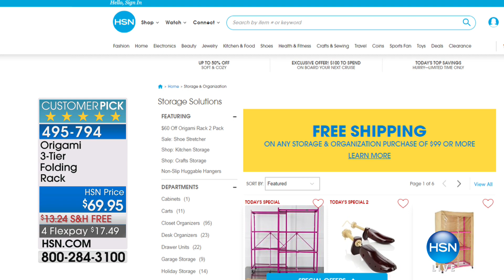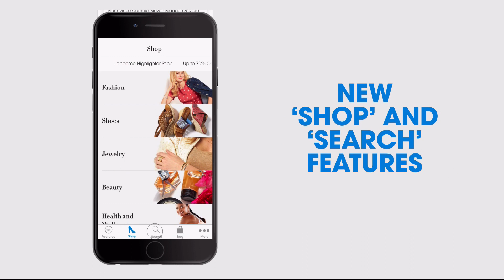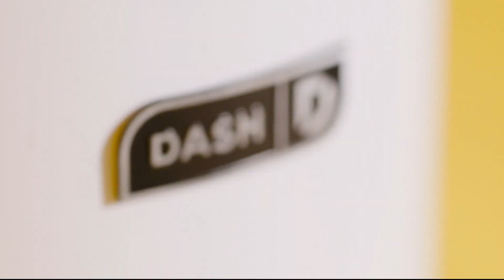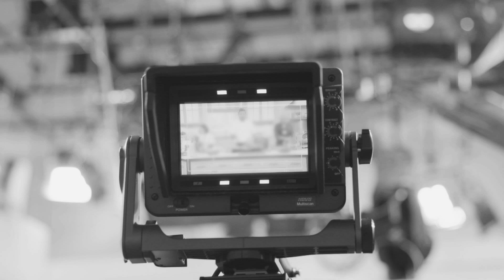HSN | Storage & Organization featuring Origami 01.06.2018 - 01 AM